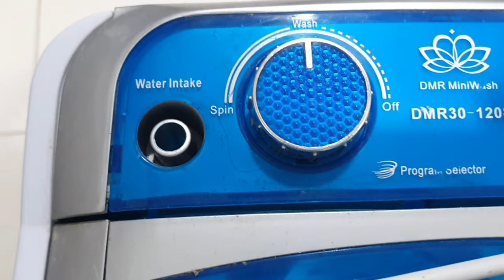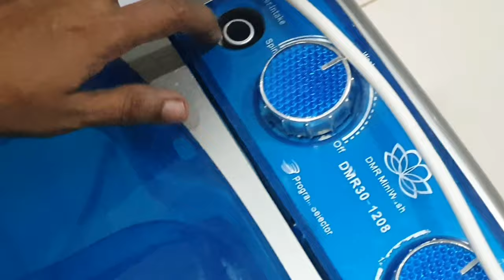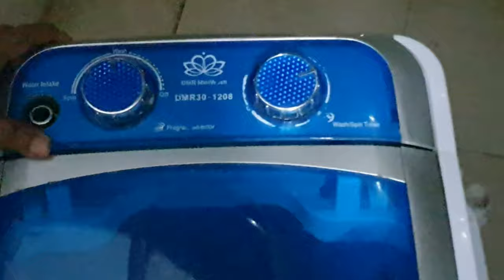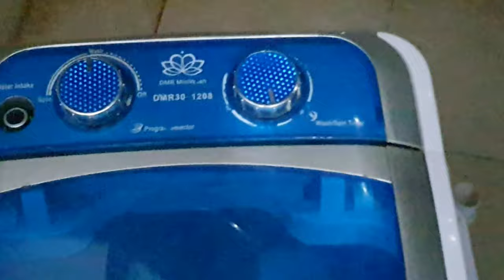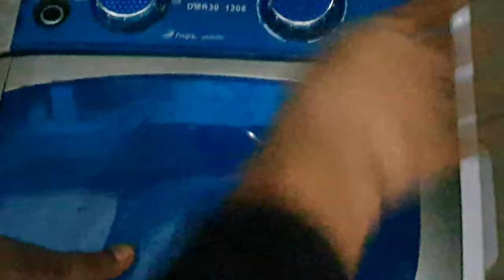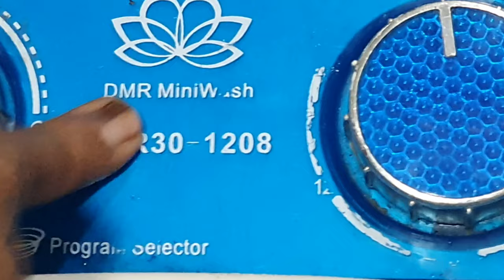DMR Mini Portable Washing Machine # చిన్ని వాషింగ్ మషన్ తీరుస్తుంది మీ చిన్న పనులను ఇలా